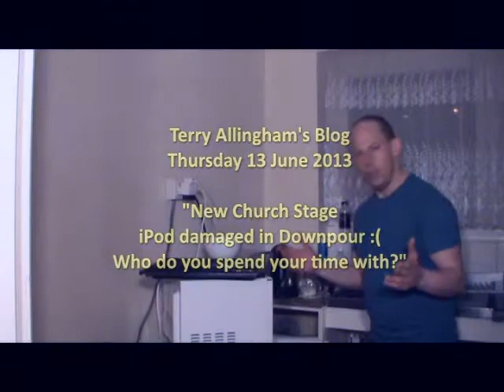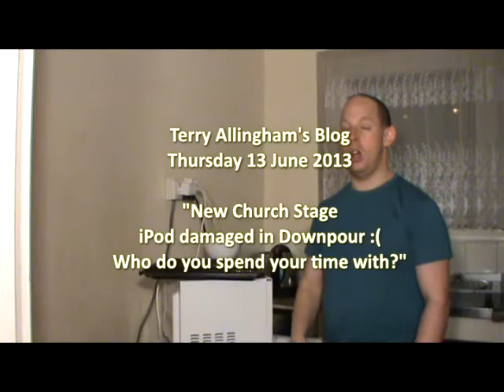Terry Allingham - Thursday 13 June 2013 - Daily Blog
This is my life:

New Church Stage
iPod damaged in Downpour :(
Who do you spend your time with?

If your iPod gets wet and stops working many people suggest putting it in a bag or container of uncooked rice.  Try it.  It did not work with me however :(